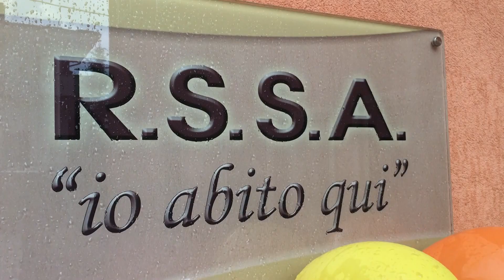Motta Montecorvino, un anno insieme alla RSSA "Io abito qui"